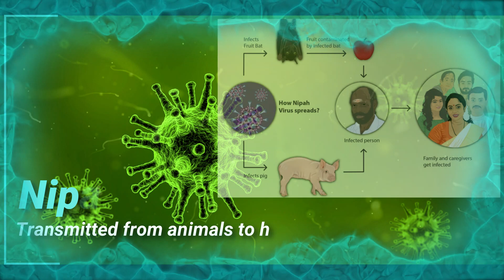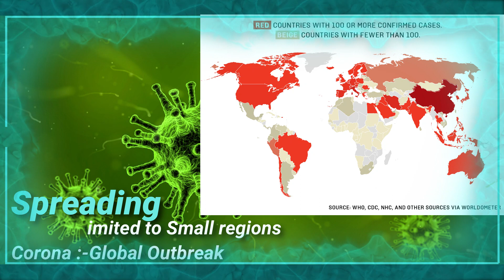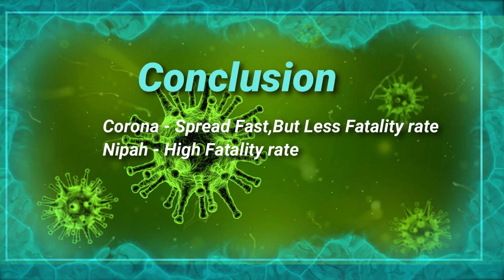Corona Vs Nipah | Which is More Dangerous ?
Nipah Virus and Coronavirus are Dangerous . Nipha virus considerd as the Both Nipah and Coronavirus affected India . Both Nipah and Coronavirus don’t have vaccine ,Death rate of Nipah Virus is much Higher than that of Coronavirus.
covid-19 virus first reported in China ,Last reported case of Nipah Virus is in Kerala
coronavirus vaccine and Nipah virus vaccine not yet developed. covid 19 symptoms are  fever, cough, shortness of breath. Covid-19 has been called a once-in-a-century pandemic by the W H O.
Due to coronavirus 11,800 deaths have been reported across the world,Nipha come under top ten deadly viruses in the world.its caused lockdown in many countries like China,Italy,India etc .italy is the most affected Country, covid 19 affecting USA also
coronavirus can spread from Animal to human,also it can transmit from people to people.